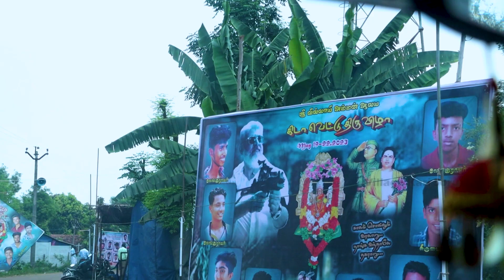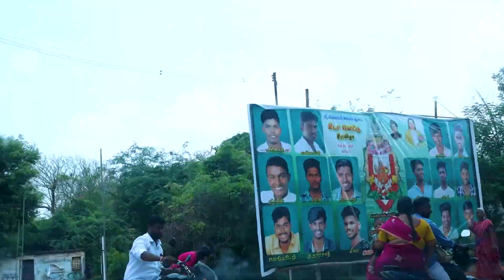3 இலட்சம் விருந்தினர்களுக்கு MUTTON BIRYANI 🔥😋 | 500 Goat Cutting For FEAST|கிடா விருந்து திருவிழா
3 இலட்சம் விருந்தினர்களுக்கு  MUTTON BIRYANI 🔥😋 | 500 Goat Cutting For FEAST|கிடா விருந்து திருவிழா